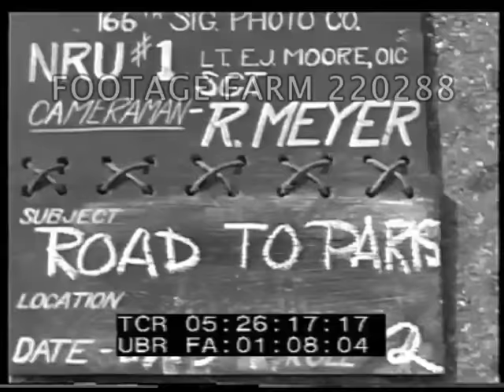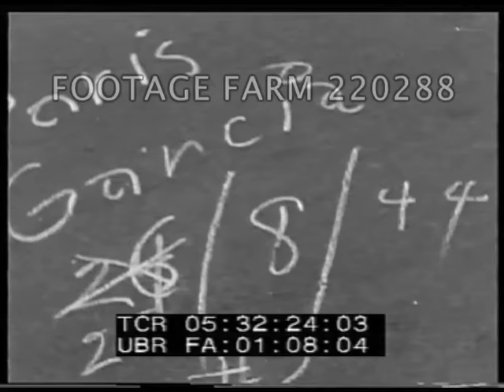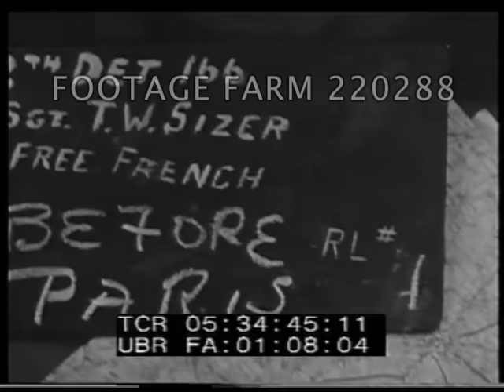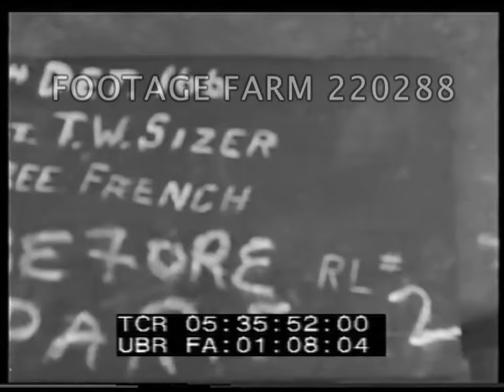WW2 Paris Liberation - 220288 04 | Footage Farm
INV 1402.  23Aug44.  23rd Co, Third Army (US) meets 2nd French Armored Div on road near Versailles.  Tank beside the road, tank crew sitting on it w/ helmets on, CU.
05:25:33  Slate:  Camera Sgt R. Meyer. 23Aug44   German trucks etc. driven by GIs.  Soldiers on top shaking hands w/ teenage boys.  Bloody wounded French man from tank crew tended.
05:26:18  Slate:  same.  Roll 2. Tank crew looking at map w/ French.  Others on tank.  FFI in small car beside GIs in jeep. LS w/ damaged buildings behind & moving out past waving villagers.
05:27:12  INV 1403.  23Aug44.  US 2nd Armored attack near Venon, France (per card).  Wounded German on ground in brush given medical aid beside road; Germans surrender in hay field, searched.  Tank thru field; smoke ahead.  3 women, dog & GI chewing gum crouched near house.  2nd Armd Div tanks past burning houses.  Heavily burned house.  Burning debris by roadside; POWs searched.  Burning tank.  GI watching fire; throw torch into grass over vehicle.
05:29:37  LS across field w/ rockets firing & smoke rising in background.  Wounded German POWs in field.  German w/ surrender flag running out of field, searched.  Men on tank firing rifle.  Tanks advance followed by GIs.  Very young Germans surrender.  Soldiers of 41st Inf Regt, 66th Armd Regt, 2nd Armored Div.
05:31:17  INV 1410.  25Aug44.  Paris Liberation.  GIs thru Latin Quarter, people wave & give V-signs.  Cameraman.  Kids.  Street Scenes  & people waving.  CU of women.  05:32:24  Slate:  Garcia (?).  25Aug44.  Man walking w/ FFI & police.  Views in street, damaged statue.  CUs on jeep, V-sign.  GIs throw out cigarettes.  French climbing on lion statue & parked tank.
05:33:29  INV 1411.  Slate, Camera Sykes.  22Aug44  1st Div HQ, France General Eisenhower w/ Under-Secretary of War Robert Patterson.  Out of staff car & greeted by 2-Star Major-General Clarence Huebner.
05:33:57  People welcome troops in Paris, CUs & waving.  Scramble onto statue, jeep.  Man kissing woman.
05:34:39  INV 1412.  Slate:  Camera:  T.W. Sizer.  Roll 1 (23Aug44 per card).  Free French before Paris. 23Aug44  Parked jeeps beside road & tanks past w/ French.  MCU Gen. Jacques-Phillipe Leclerc w cane, speaks to crowd; walks along street followed by large crowd & leaves in car.
05:35:31  Civilian & military POWs marched down street by FFI.  05:35:52  Slate:  same.  Roll 2.  GIs in jeep thru crowd.  People on tank greeted.  Black driver in jeep & GI shaking hands & being kissed.  FFI toward Eiffel tower. Trucks stopped.